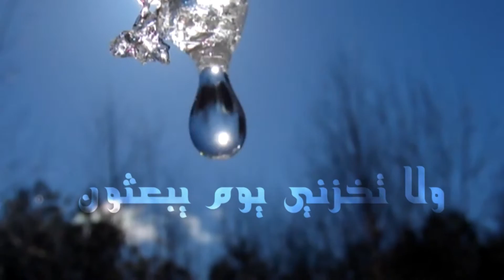Qalbun Salim: Hati dan Tekad Seorang Mukmin (Bag. 2)_Ust. Ir. Muhammad Taufan Djafri, Lc., M.HI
Bersama Ustadz Ir.Muhammad Taufan Djafri, Lc., M.HI

* Update Info dan Video Terbaru Ummattv

Follow Twitter: UmmatTV

Kunjungi FB:Ummattv